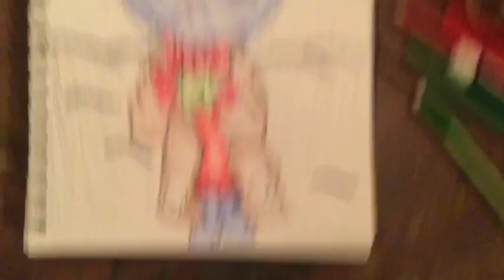~ A.L.O.N.E ~ SpeedDraw 1#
Hope u guys enjoyed this video  everyone get around of applause for Alzu the new character of the game crusher club!!  I did make this character up It is no YouTube just got bored one day and so I made a him...

MUSIC LIST AT STARTED AT VIDEO